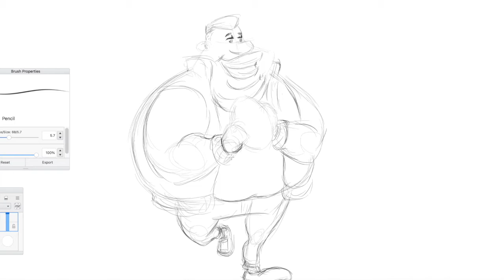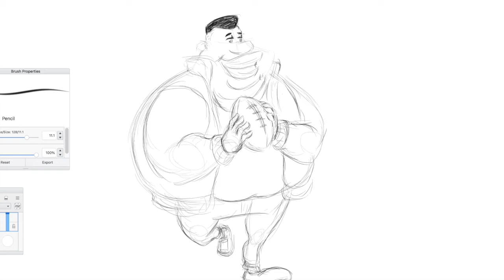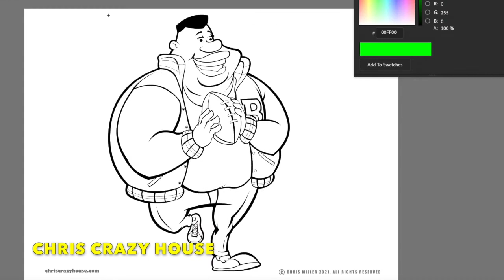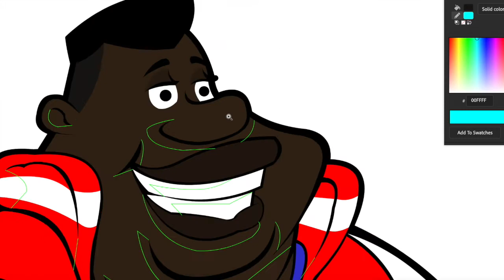Watch Me Draw a FOOTBALL JOCK Vector Artwork in Adobe Animate CC / Speed Draw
Watch me draw this big and jolly high school football jock.